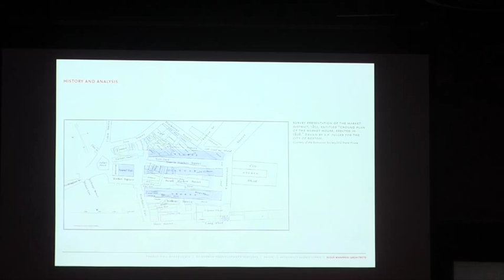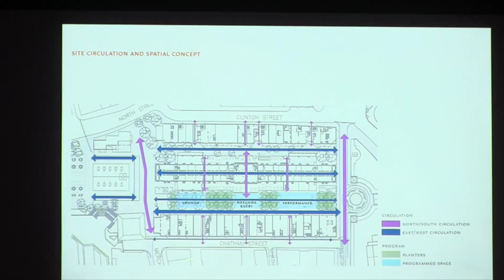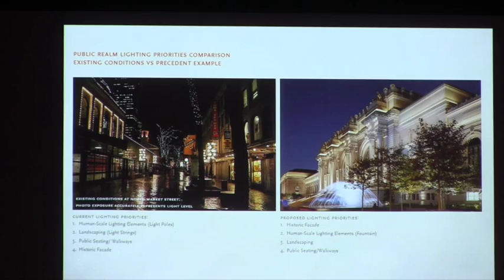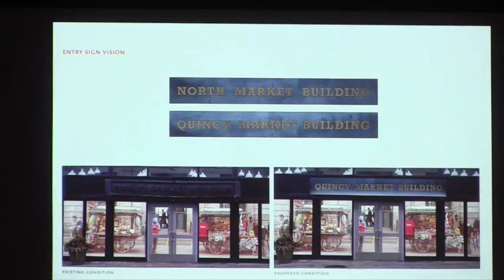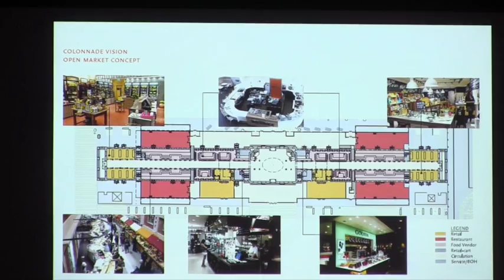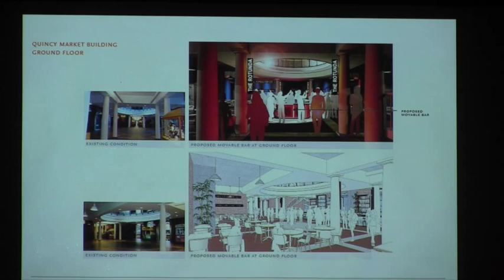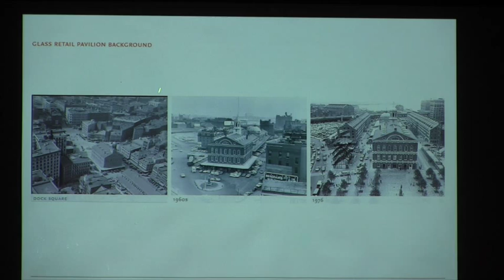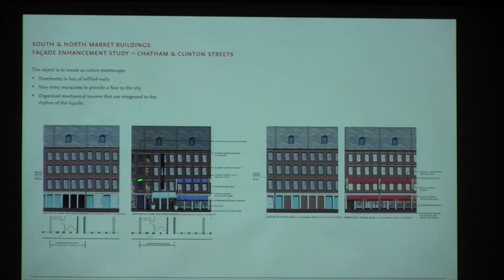2015 07 | Faneuil Hall Masterplan Public Meeting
Faneuil Hall Masterplan Public Meeting, Tuesday, July 7, 2015 (Presentation in beginning, Public comments start at 39:00)